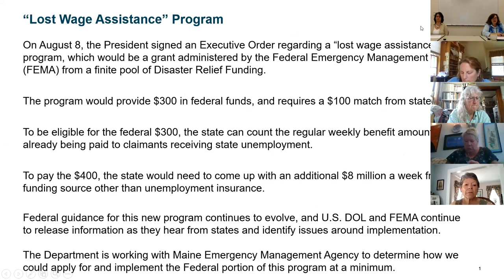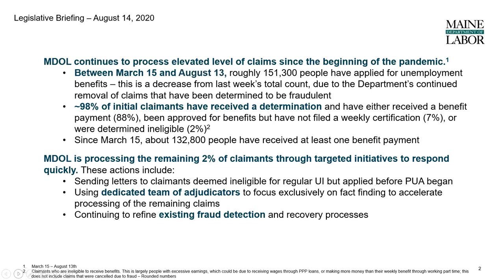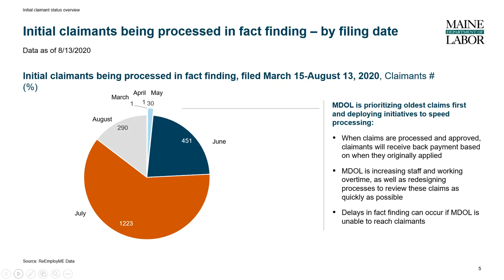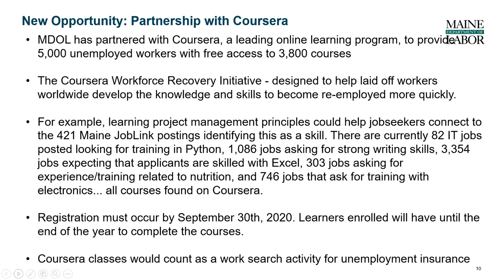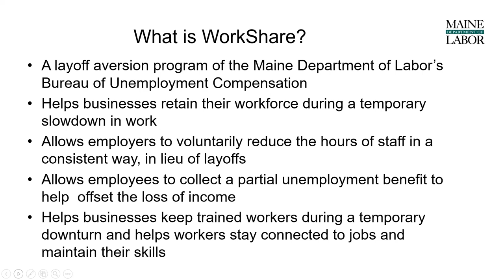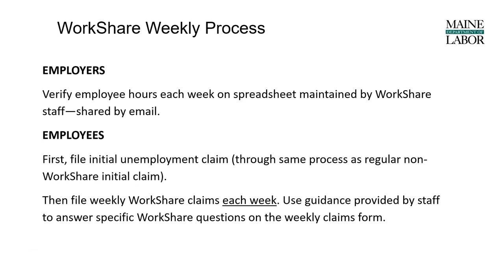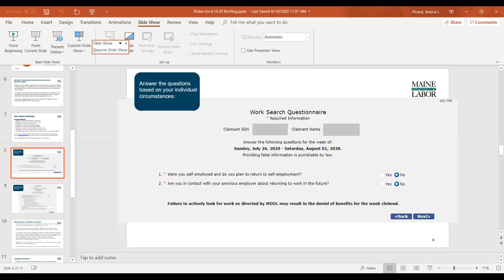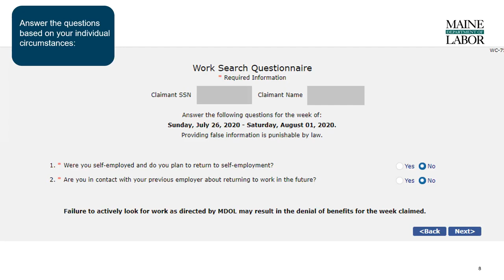MDOL Legislative Briefing 8.14.20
MDOL Commissioner Laura Fortman and Deputy Commissioner Kim Smith brief members of the Maine Legislature August 14, 2020.